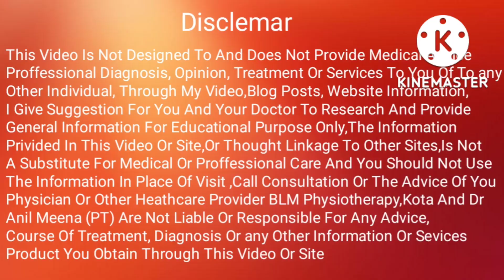l4 l5 S1 buldging Disc exercises | L4 L5 herniated Disc treatment | l4 l5 nerve block | in hindi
senior Orthopaedics Physiotherapist
                  HOD
Yadav Orthopaedic & Mutispeciality Hospital, Kota.
BLM Physiotherapy and Diagnostic
 kota